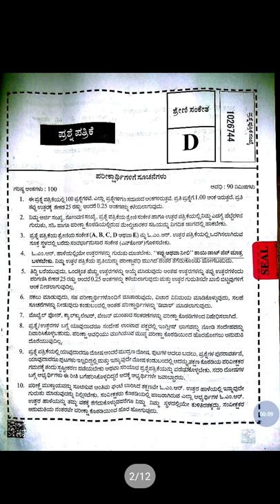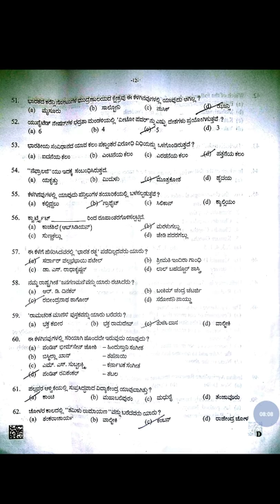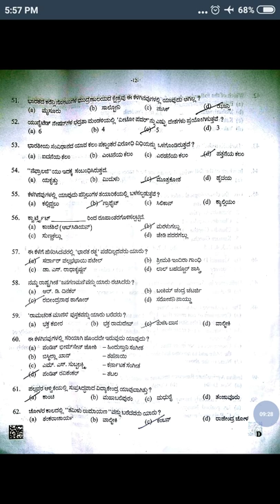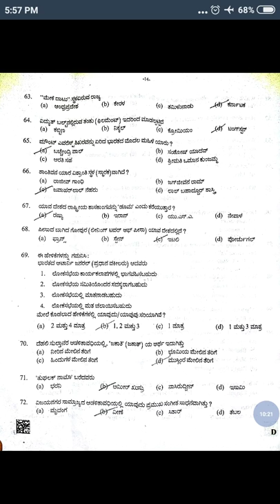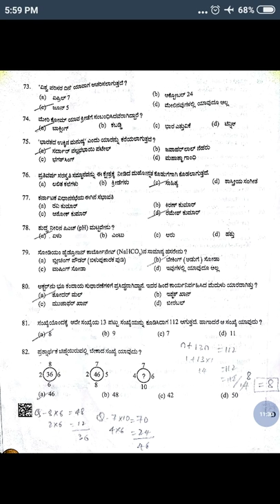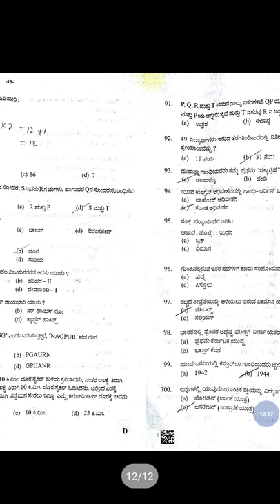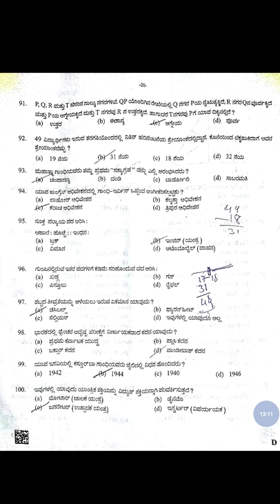Civil Police key answers Ksp (27-1-2019)